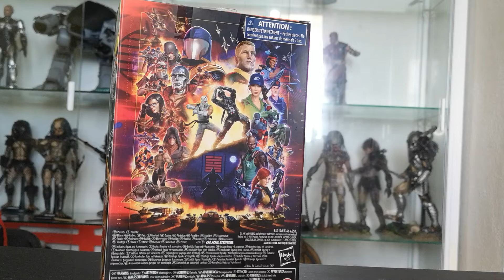Gi Joe Storm Shadow Classified Series Review Jr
Hasbro Gi Joe Classified Series Video Review Jr